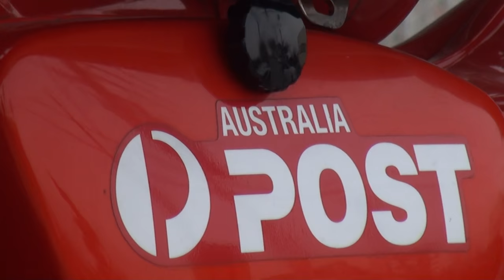地雷除去作業員用バイク AUSTRALIA・POST HONDA・TRAIL110 オーストラリア郵政仕様 なにわ株主 ホンダ・CT110 AGモデル JD01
地雷除去作業員用バイク　AUSTRALIA・POST　HONDA・TRAIL110　オーストラリア郵政仕様　なにわ株主　ホンダ・CT110　AGモデル　JD01　CT110 Hunter Cub